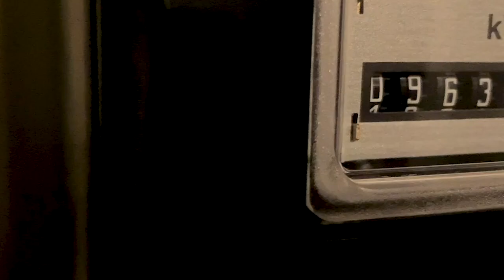Inbetriebnahme eines Energiespeichers – Imagefilm